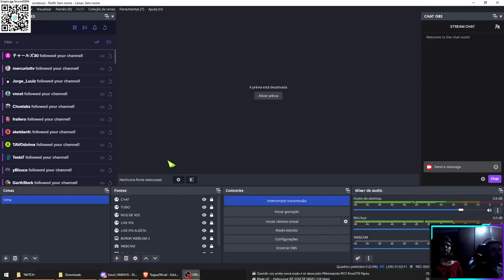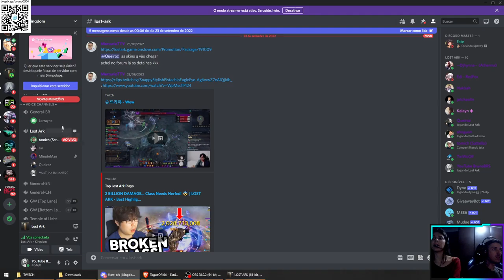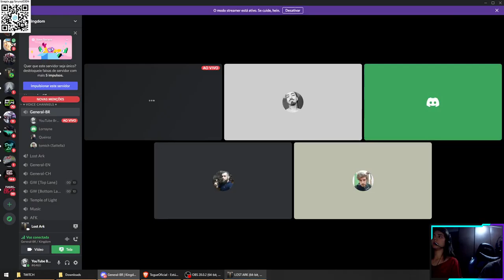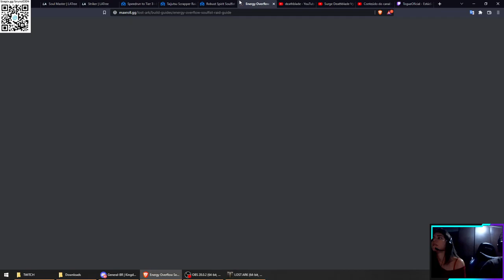LOST ARK COOP LORRAYNE - PART 37